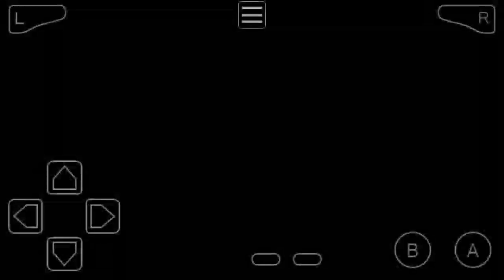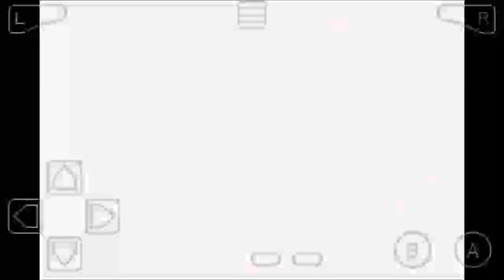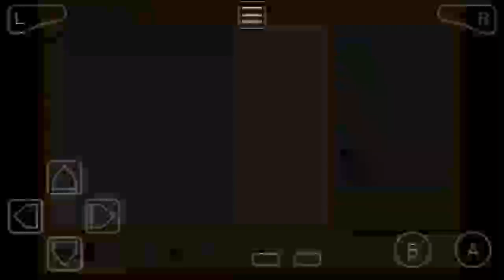Zero tackle one Summon night 3 ep.3